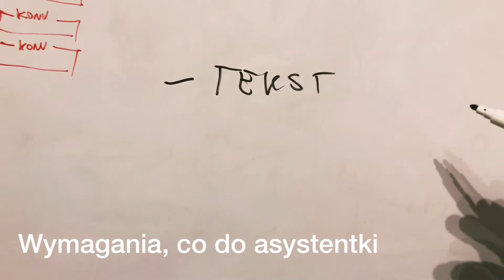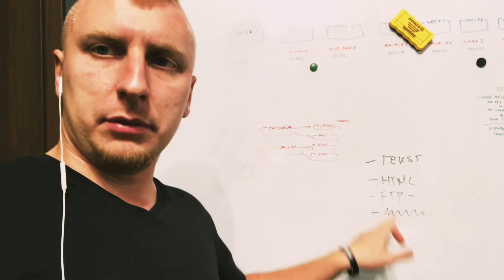Jak znalazłem wirtualną asystentkę? vlog #204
Dopiero z trzecią wirtualną asystentką podjąłem współpracę.

Potrzebowałem kogoś, komu mógłbym zlecić napisanie prostych tekstów,
sformatowanie go w HTML i uwaga...

...kogoś, kto nie bałby się zalogować na serwer FTP,
skopiować i podmienić plik...

Odpowiem też na pytania:

Gdzie szukałem wirtualnej asystentki?

Dlaczego z poprzednimi osobami nie udało się?

Co aktualnie zlecam?

od razu w płacących KLIENTÓW - pobierz eBook

Tutaj utworzysz licznik na stronę i zrobisz One Time Offer